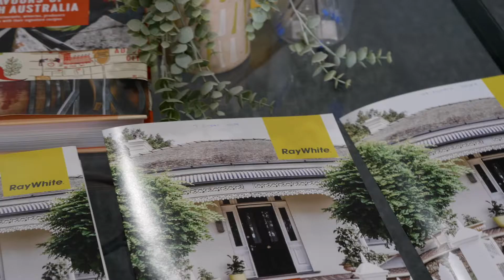RWTTG Auction Promo